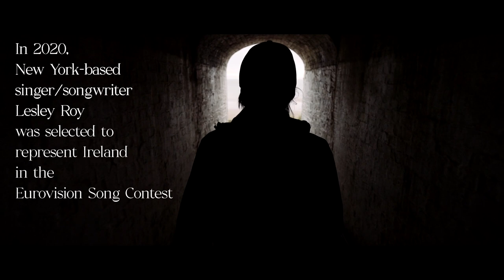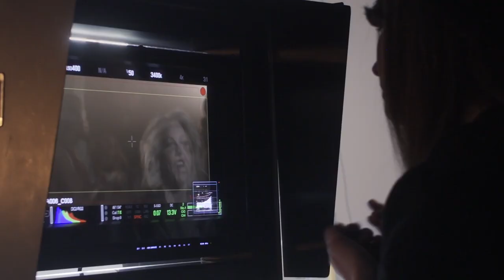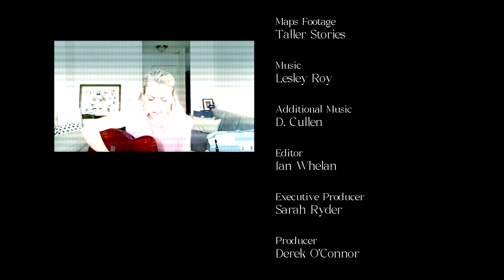Lesley Roy: Home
In 2020, Dublin-born singer-songwriter Lesley Roy was selected as Ireland’s entry for the Eurovision Song Contest with her anthem Story Of My Life. The Covid-19 pandemic saw Eurovision cancelled for the first time in its 50 year + history - but Lesley Roy isn’t giving up that easily. One year on, she's back with a new Eurovision contender, entitled Maps, for this year's Eurovision return in Copenhagen. Filmed over twelve months, Home offers an intimate portrait of a tenacious talent - this is the story of HER life.